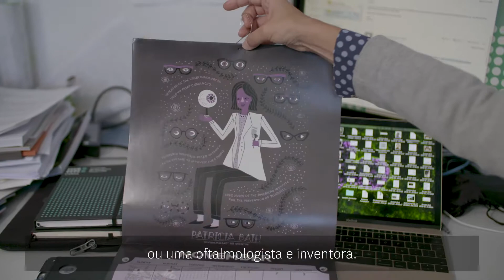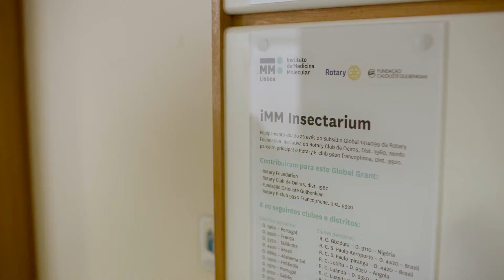Sanofi - Institut Pasteur 2018 Awards | Maria Mota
Maria Manuel Mota, Group leader and Executive Director at Instituto de Medicina Molecular distinguished with the 2018 Sanofi-Institut Pasteur -International Mid Career Award for her contributions to the field.